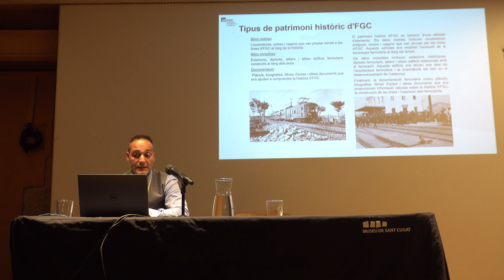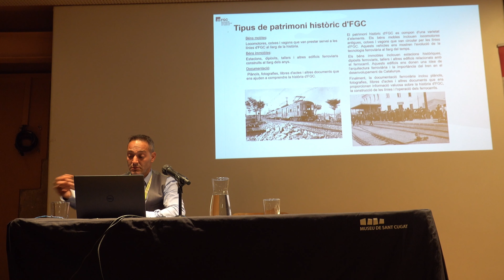RESUM CONFERÈNCIA PRESERVACIÓ DEL PATRIMONI HISTÒRIC A FGC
Marc Rodríguez. Gestió del patrimini històric ferroviari i recintes de preservació de FGC